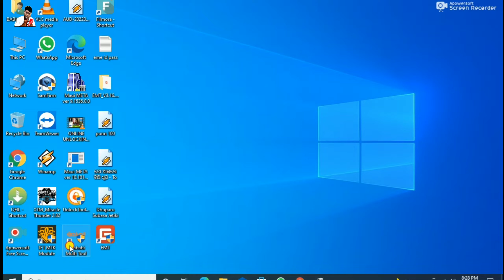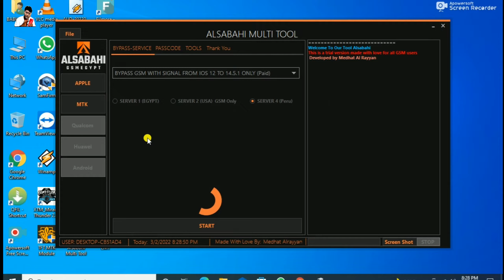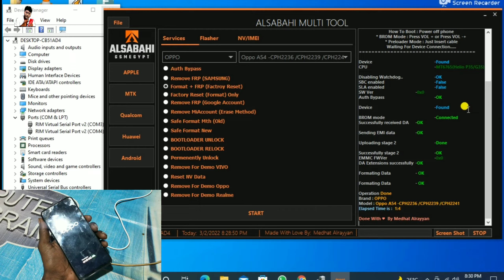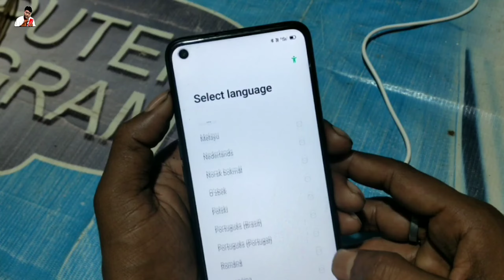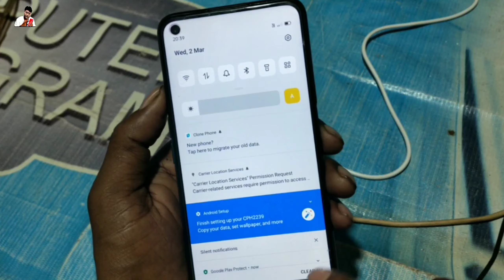oppo a54 cph2239 pin pattern password Remove tool l oppo a54 hard reset l oppo Cph2239 factory reset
🙏(jajati das)👍